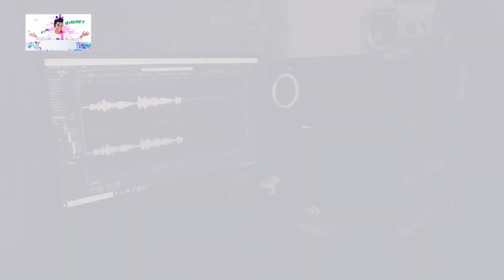SHINEY Singing We Are the World song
Shiney singing we are the world song, We are the world song for children, Children's day video, Massage to children, Statics electricity test, Children's day celebrations, We are the world karaoke, Best children songs, World Children's day celebration, Sri Lankan children's day celebration